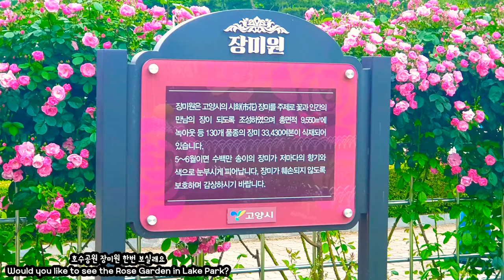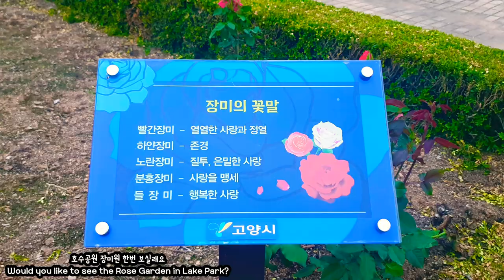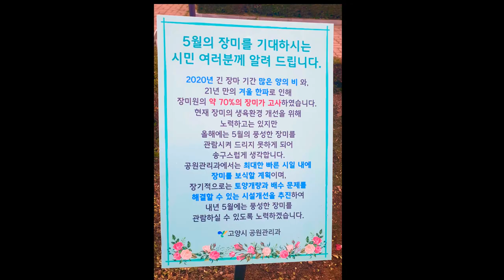호수공원 장미원 한번 보실래요 Would you like to see the Rose Garden in Lake Park? [눈부심 주의.Glare attention]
호수공원 장미원
2020년 장마와 2021년 한파로 많은 장미가 고사했답니다.
그래서 장미원을 가~득 채우지는 못했지만,,,,
장미향과 다양한 종류의 장미로 힐링한 소중한 시간이었고 [오늘도즐겁게놀자] 아주 잘~ 논 하루였습니다.  감사합니다 🙇‍♀️🙏🌹